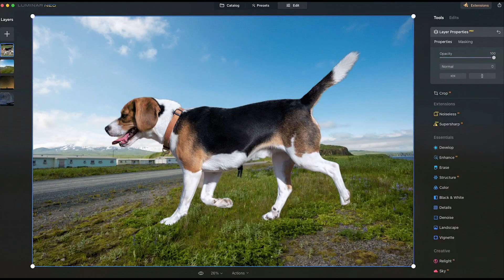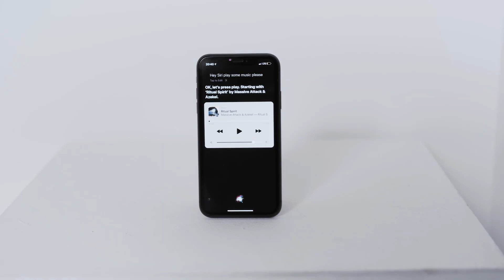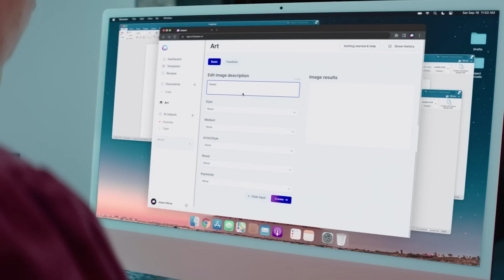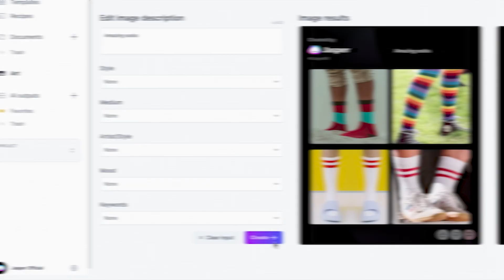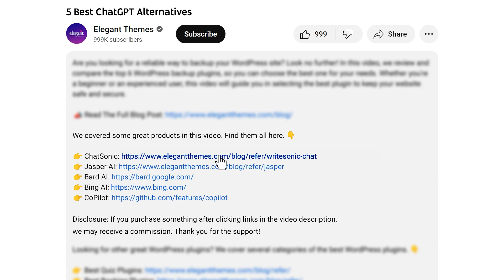What is AI? A Beginner's Guide to Artificial Intelligence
In this beginner's guide to artificial intelligence (AI), we dive into the fascinating world of AI and explore its fundamentals. Join us as we demystify AI, its various applications, and the impact it has on our lives. From understanding the basics to exploring different types of AI, this video provides a comprehensive overview for anyone looking to grasp the essence of AI. Whether you're a tech enthusiast or simply curious about the future of technology, this video is a perfect starting point.

Timestamps ⏰
0:00 What is AI?
0:48 Types of AI
1:40 Machine Learning
2:07 Large Language Models
2:37 Jasper
3:01 Midjourney
3:31 Pictory
4:07 Using AI Responsibly
4:28 The Future of AI